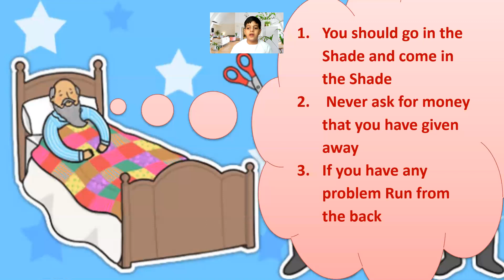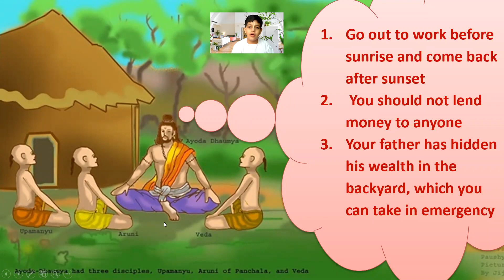Story of an Old man and His Three Foolish Sons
Moral : When in doubt approach a Guru